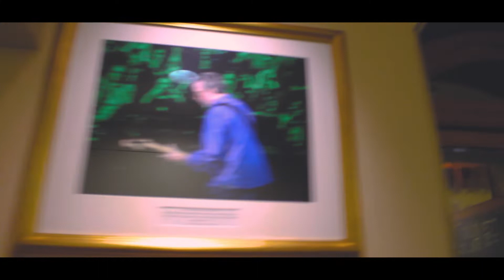This is how being in London was like (One Young World Summit 2019)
The One Young World (OYW) Summit 2019 was held in London, the United Kingdom on October 22-25th. The opening kicked off with a remarkable speech given by Meghan Markle, Duchess of Sussex, and was highlighted by the joint admittance of the North and South Korean delegates, holding hands and waving flags together, which showed the true meaning of cooperation and harmony.
The Summit featured world leaders and change-makers such as UN Youth Envoy Jayathma Wickramanayake, The Elders Chair Mary Robinson, and North Korean Human Rights Activist Yeonmi Park as speakers, who will also feature on the upcoming online course that the Ban Ki-moon Centre is co-developing with UNESCO APCEIU.

Wickramanayake emphasized that we can make this world better and more sustainable in the leadership of young people and that we need to engage youth in achieving the SDGs by “not just participating but leading the global change and development.”

“Young people are making the change; We have the responsibility to make the humanity drive towards progress,” said Wickramanayake.

The Summit provided an interactive platform for young advocates and leaders from different sectors and all parts of the world. Among the other key speakers were Dr. Jane Goodall, Singer-songwriter and the UNEP Global Goodwill Ambassador Ellie Goulding, Singer-songwriter and Activist Bob Geldof, First Lady of Colombia María Juliana Ruiz, BKMC Partner DSM’s CEO Feike Sijbesma, and the youth advocates and ambassadors of the One Young World.
One Young World identifies, promotes and connects the world’s impactful young leaders to create a better world, with more responsible, more effective leadership. The annual summit convenes the brightest young talent from every country and sector, working to accelerate social impact. Delegates from 190+ countries are counseled by influential political, business and humanitarian leaders such as Justin Trudeau, Paul Polman and Meghan Markle, amongst many other global figures.

At the end of the Summit, Delegates become One Young World Ambassadors. According to the OYW, 20.9 million people have been positively impacted by Initiatives led by its Ambassadors since 2010. They return to their communities and organizations with the means and motivation to make a difference, accessing the global network of 10,000+ young leaders to accelerate existing initiatives or establish new ventures. Learn more about the Ambassador Community here.